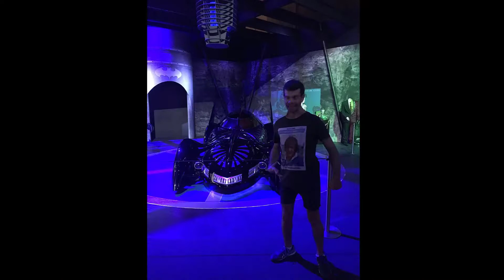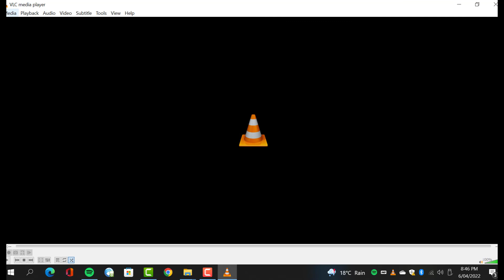BATMAN LEGACY WARNER BROS. MOVIE WORLD